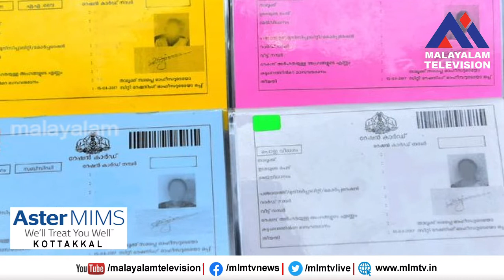ഇനി രണ്ട് കിലോ അരി ,വെള്ള കാർഡ് ഉടമകൾക്കുള്ള റേഷൻ വിഹിതം വെട്ടിക്കു​റച്ചു